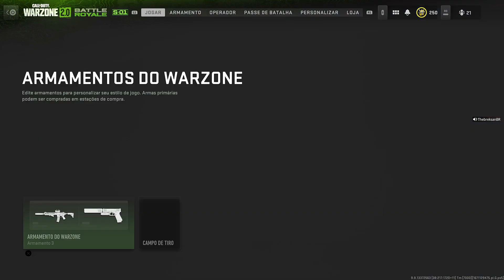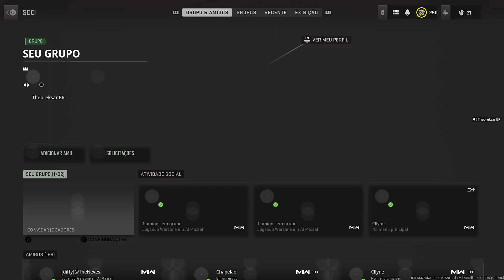DESBLOQUEIE QUALQUER CAMUFLAGEM NO WARZONE 2!! *NOVO GLITCH* | BUG DE CAMUFLAGEM WARZONE 2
Sensibilidade: 6